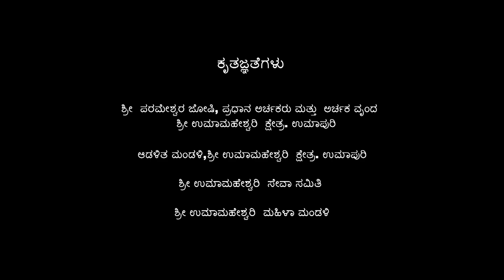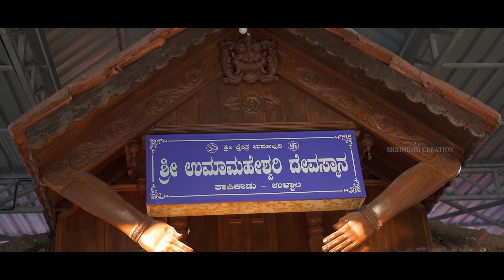Uma Maheshwari bhakti geete II ಶ್ರೀ ಉಮಾಮಹೇಶ್ವರಿ ಭಕ್ತಿ ಗೀತೆ jagadeesh acharya thokkottu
ಶ್ರೀಉಮಾಮಹೇಶ್ವರಿಕ್ಷೇತ್ರಉಮಾಪುರಿ ಪ್ರಸನ್ನ
devotional song
jagadish Acharya thokkottu
umamaheswaritempleullala kapikad
shameermudipu# mixing and mastering
Nikhilraokumpala# video
ShriSomanatheshwara bhakthi geethe#
*SHRINIDHI  CREATIONS*
 ಶ್ರೀ ನಿಧಿ ಕ್ರೀಯೇಶನ್ಸ್  ದ ಮುತಾಲಿಕೆಡ್ ಬುಡಗಡೆ ಆಯಿನ ಭಕುತಿ ಸುಗಿಪು ಪದಕುಲು... ಕೇನ್ಲೆ... ಇಷ್ಟ ಮಿತ್ರೆರೆಗ್ ಮಾತೆರೆಗ್ಲಾ ಪಟ್ಟೋನ್ಲೆ🙏

ಗಾಯಕರು:ಜಗದೀಶ್ ತೊಕ್ಕೋಟು.
ಸಾಹಿತ್ಯ :ಭಾಗೀರಥಿ ಕುತ್ತಾರು

ಗಾಯಕರು:ಮುಕ್ತಾ ಜಗದೀಶ್
ಸಾಹಿತ್ಯ :ತೃಪ್ತಿ ಕುಂಪಲ.

ಗಾಯಕರು:ಜಗದೀಶ್ ತೊಕ್ಕೋಟು
ಸಾಹಿತ್ಯ :ಭಾಗೀರಥಿ ಕುತ್ತಾರು

ಗಾಯಕರು:ಜಗದೀಶ್ ತೊಕ್ಕೋಟು.
ಸಾಹಿತ್ಯ :ತೃಪ್ತಿ ಕುಂಪಲ

ಗಾಯಕರು: ಮುಕ್ತಾ ಜಗದೀಶ್
ಸಾಹಿತ್ಯ :ಭಾಗೀರಥಿ ಕುತ್ತಾರು

ಗಾಯಕರು :ನಾಗರಾಜ್ ಮಂಗಳೂರು .
ಸಾಹಿತ್ಯ :ಅರ್ಚನ ಬಂಗೇರ

ಗಾಯಕರು:ಜಗದೀಶ್ ತೊಕ್ಕೋಟು ಮತ್ತು ಮುಕ್ತಾ ಜಗದೀಶ್.
ಸಾಹಿತ್ಯ :ಭಾಗೀರಥಿ ಕುತ್ತಾರು
Album crew

Producer : Hariprasad Rai Sharjah

Lyricist : Thrupthi.G. kumpala

Singer : Jagadeesh Acharya Thokkottu

Mixing and mastering: shameer mudipu

Camera and edits : Nikhil Rao kumpala

Poster Design: Swaroop B.V. kumpala

Credits
Jagadish Thokkottu
Sandeep naik Bajal
 Shashank Bajal
Nithin Kumpala
Manvith kapikad
Kaushik kaapikad
Mokshith kapikad

ತುಡರಾದ್ ಬತ್ತರ್ ಅಪ್ಪೆ
ಉಮಾಪುರಿ ಕ್ಷೇತ್ರದ ಅಪ್ಪೆ

ತೋಜುಂಡು ಕಲೆನಿಲೆ ಕಾರ್ನಿಕೊದಿಂಜಿದ್|ಮಹೇಶ್ವರಿಯೇ.
ಓಂ.

Chorus-
ಜೀವದ ಉಸ್ ಲ್ ದೇವಿಯೆ
ಲೆಪ್ಪುನು ಕೇನ್ ಲ್ ಓ ಅಪ್ಪೆ
ಸಿದ್ಧಿನ್ ಕೊರುದು,ಗೇನದ ಬೊಲ್ಪು ತೋಜೊಂದುಂಡು ಉಮಾಮಹೇಶ್ವರಿಯೆ.

||ತುಡರಾದ್ ||

ದೇವಲ್ಯೊದೊಲಯಿಡ್  ಗಣಪತಿ ಶಾಸ್ತಾವು
ಸುಭ್ರಮಣ್ಯಮೂರ್ತಿಲು!

ಆನಿರ್ದ್ ಇನಿಮುಟ್ಟ ಮಣ್ಣ್ ದ ಕಮ್ಮೆನ
ಮಿತ್ತರ್ಮೆ ಕೊನೊಯರ್ ಭಕ್ತಿದ ಒರುವಾದ್

ಕಾರ್ಣಿಕೊನ್ ಜಿಂಜಿನ ಜೀವ ಈರೆ
ಇರೆನ ಈ ಪಾದೊಗು ಅಡ್ಡ ಬೂರ್ವೆ!

||ತುಡರಾದ್||

Chorus-
ಜನಕುಲೆ ಭಕ್ತಿದ ದೇವಿಯೆ
ಮುಕ್ತಿದ ಮೂರುತಿ ಈರಪ್ಪೆ
ಕಣ್ಣ್ ದ ರೆಪ್ಪೆಡೆ ಉಡಲ್ ದ ಬೆಸರ್ ನ್ ಪೊಡ್ತುದು ದಕ್ಕುನ ಉಮಾಮಹೇಶ್ವರಿಯೆ

||ತುಡರಾದ್ ||

ಕಲ್ಜಿಗದ ಕಾಲೊಡು ಸೋಜಿಗ ತೋಜುಂಡು
ಲೋಕೊರ್ಮೆ ಇರೆನ ಮಾಯೆ!

ಪದ ಪನ್ಪಿ ಧುನಿಪುಗು ಸ್ವರ ಕೊರ್ಪಿ ಸೆಲೆಯಾದ್
ಪುಡಮಿದ ಪನಿಪಸೆಟ್ ಭಯಪೂರಾ ಪೋಪುಂಡು

ಊರೊರ್ಮೆ ಮೆರೆತಿನ ಶಕ್ತಿ ಈರೆ
ಅಂಜಿಕೆದುಡಲ್ ಗ್ ತಾದಿ ಈರೆ

||ತುಡರಾದ್||

Chorus.
ಸಾಹಿತ್ಯ ತೃಪ್ತಿ ಜಿ ಕುಂಪಲ